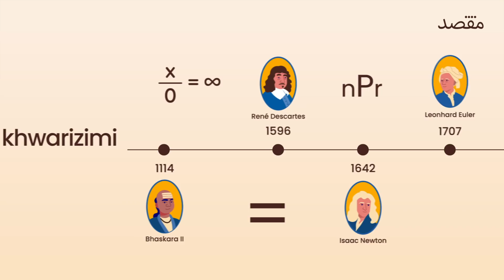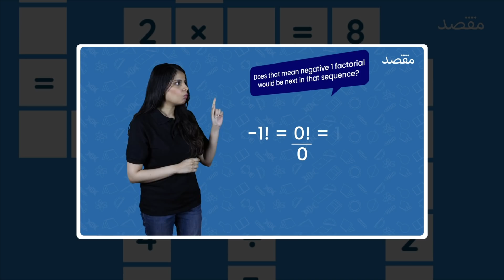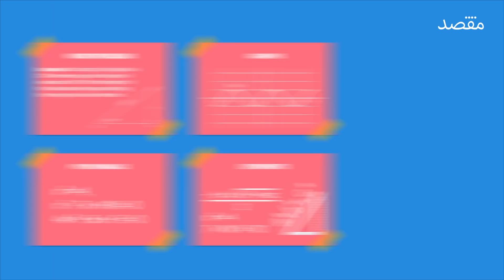Learn with Maqsad — Grade XI and XII Math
Quality educational content has never been more accessible — or more fun! With the Maqsad app, you can:

- Learn anywhere with bite-sized lecture videos
- Clear your doubts using our one-of-a-kind DoubtSolve feature
- Access in-depth explanations from our expert instructors